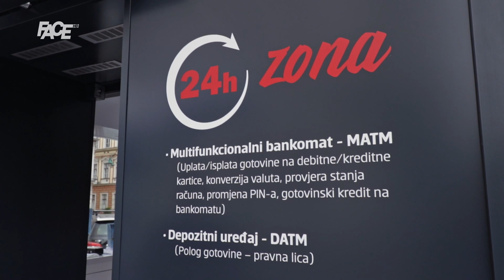Sparkasse banka otvorila "S BOX" - Modernu samouslužnu poslovnicu